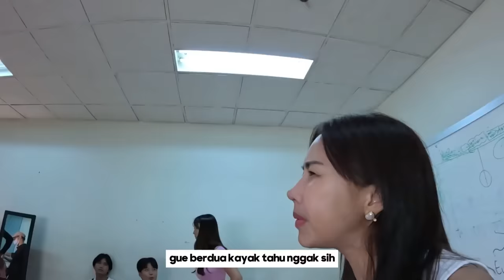Nonton Pertandingan Badminton Artis Indonesia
Yannie Kim